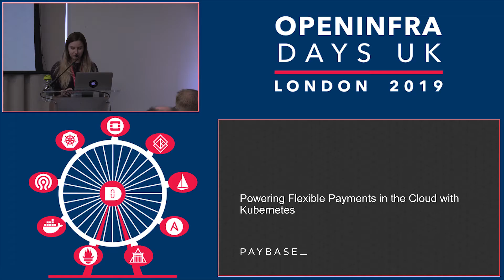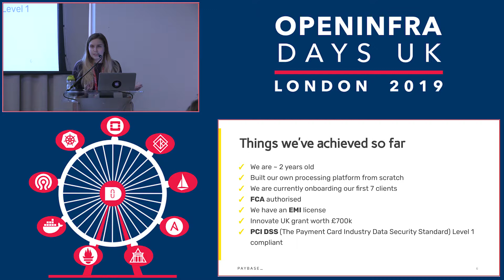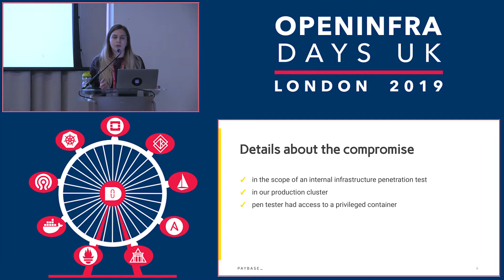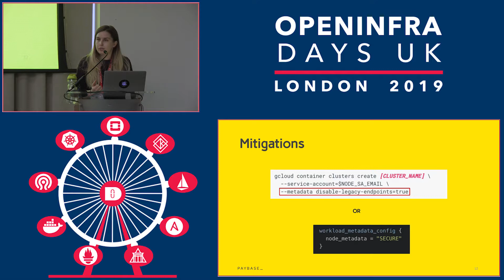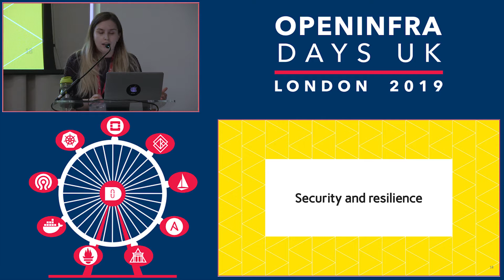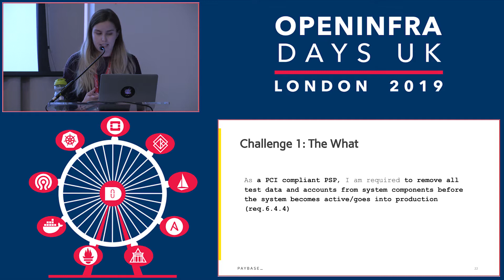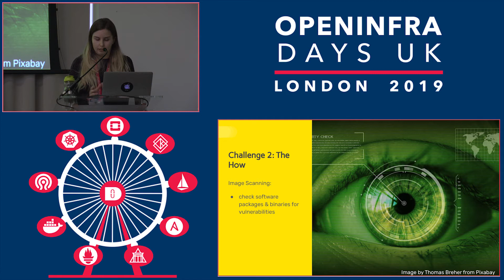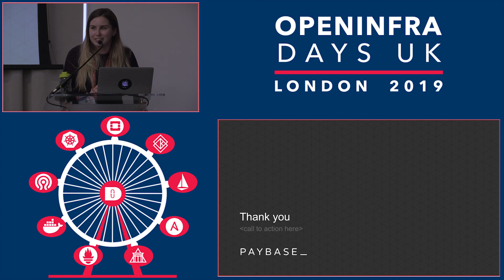Powering Flexible Payments in the Cloud With Kubernetes - Ana Calin, Paybase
OpenInfra Days UK 2019

FinTech remains a daunting ecosystem for new entrants but increasing numbers of tech start-ups are showing how it's done. Paybase's journey to market-ready end-to-end payments service provider solution for marketplaces and gig-sharing economies, involved building a scalable payments platform while balancing innovation with reliability and some strict constraints in compliance and risk. Ana will cover the technical and security challenges they faced and the lessons they learned along the way as they built Paybase's cloud-native microservices infrastructure (GCP, Kubernetes) and integrated with old-world, traditional systems.